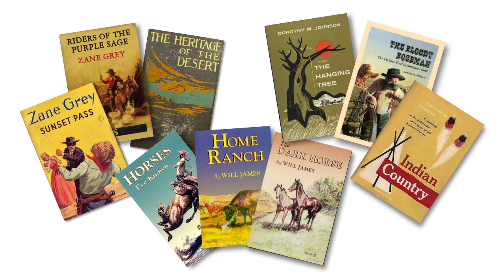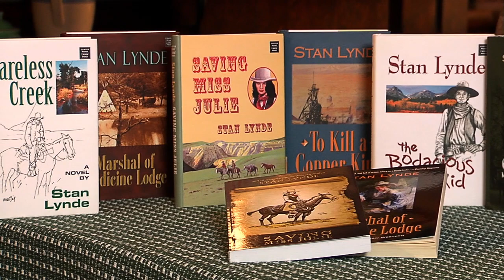StanLynde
Promotional video for Stan Lynde.